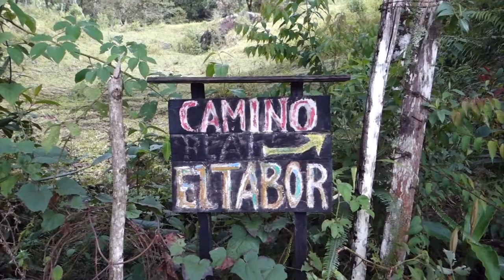Hike up to The Stone of Tabor - Spanish Adventure San Carlos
Each Saturday at Spanish Adventure we go on a grand adventure around San Carlos.  On this beautiful November day we hiked up Piedra del Tabor (Stone of Tabor).

At Spanish Adventure we offer Spanish classes, daily adventures, immersive learning, accommodation, and more!  Located in Antioquia, Colombia near Medellin and Guatapé, Spanish Adventure offers a unique school experience off the tourist trail.

Watch the video and check out the website to learn more about our weekly packages

Morning Light composed/produced by Francis V provided by freesoundtrackmusic.com